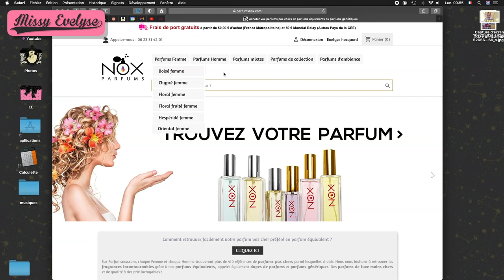Les parfums NOX - Partenariat, code promo & découverte + concours (FERME)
📍Les parfums NOX m'ont proposé un partenariat et un concours pour vous!
✦ Chapitrage:
00:00 - Intro
01:14 - Découverte de l'entreprise
02:52 - Découverte du site
05:35 - Découverte des parfums
11:33 - Concours (FERME)

✦ Produits utilisés:

☞ Pour le teint:
* Primer: Hydra fix de XX Révolution
* FDT: True skin de Catrice (030 neutral sand) ou  + FDT poudre Conceal & Define de Révolution (P6)
* Concealer: Focallure
* Poudre: Translucent pressed powder de Révolution Pro (anticerne)
* Fixateur: Face Fixx de XX Révolution (blanc)
+ Crayon Phoera
* Bronzer: Park Ave Princess de Tarte
* Highlighter: Alchemist palette de KVD ou Palette Moonlight Glow de (amethyst)

* Accessoire cheveux: Shein
💅: 455 de Constance Caroll Pro + Poudre effet sirène Aliexpress
✦ Montages: FCPX
🎵 Intro/Outro - Sarah Jansen - Love trip house